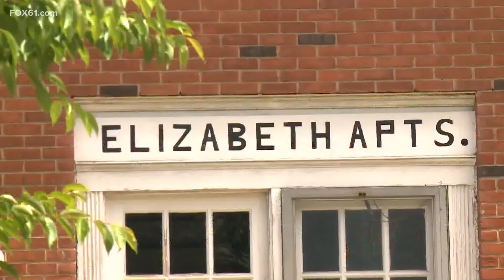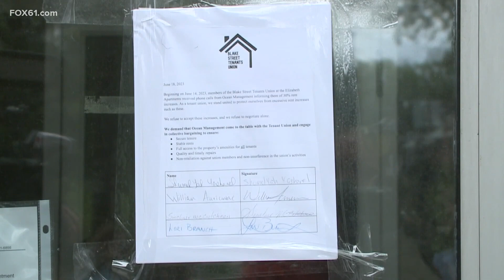Tenant unions oppose recent drastic rent hike in New Haven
On Tuesday morning, New Haven's second tenants' union became official after they filed paperwork with the Fair Rent Commission at New Haven City Hall. This new union is made up of tenants at 1476 Chapel St., in the city's West River neighborhood. The property is owned by Ocean Management.

"It feels significant and it feels like people are looking at us and finally listening," said Amanda Watts, a Tenants Union Member and Leader for 1476 Chapel St.